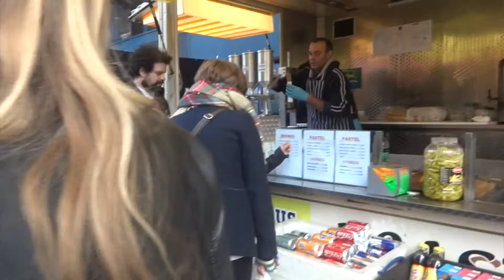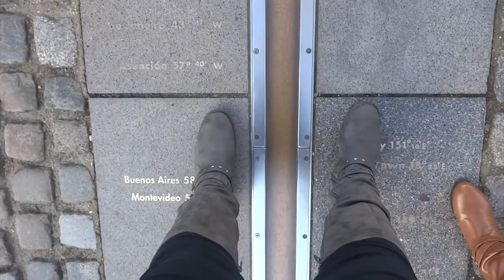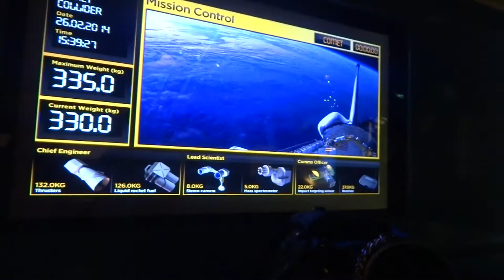Markets, Castles, and Egos, OH MY!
Quick Updates now that we are starting into our 3rd month here! We are absolutely loving our adventures even though we seem a bit unenthused in this video. School and its demands have been catching up to us! We hope you enjoy our video, sorry if the quality of editing is not the best! We have big plans coming up for the next week or so, keep your eyes peeled for our next video which covers all of those amazing adventures!
Cheers! XO